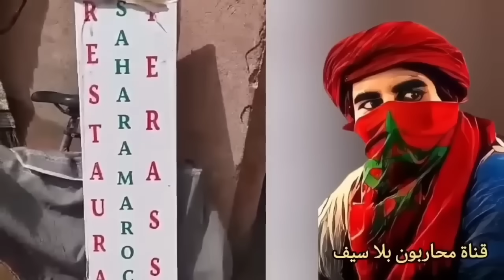يهود المغرب يهود المور البلديين و المغوارشيم يهود الروم و الكاهنة ديهيا... سلسلة الخدعة الكبرى /1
▪️محاربون بلا سيف
▪️فيديو و تعليق
▪️خفيف ضريف

▪️تحليلات سياسية... تاريخية و مستقبلية ...

▪️إضافات تكميلية تجدونها في الصفحة الفايسبوكية.

▪️تحياتي